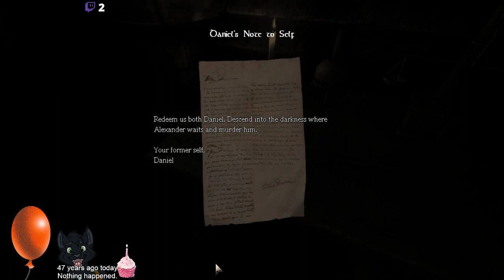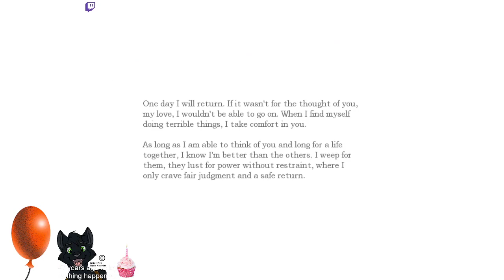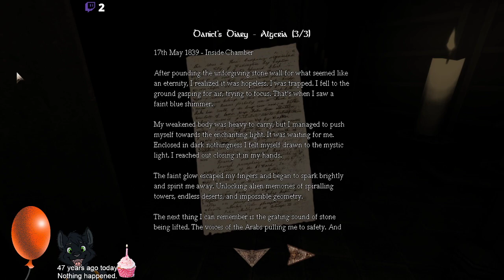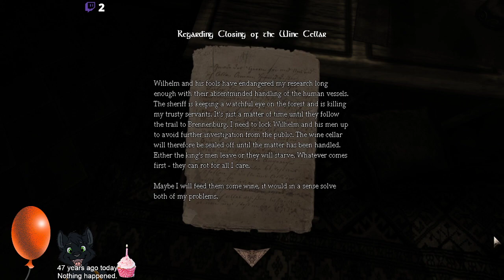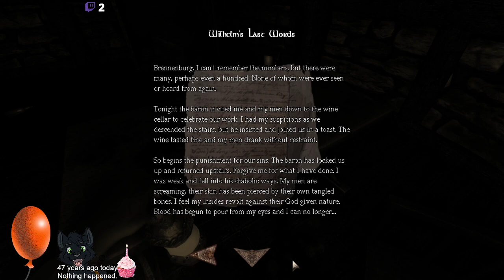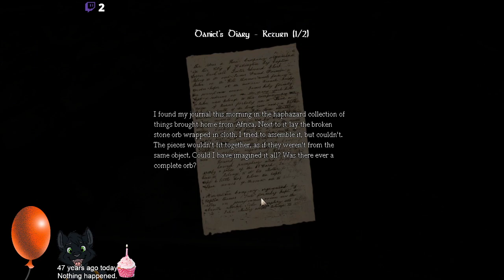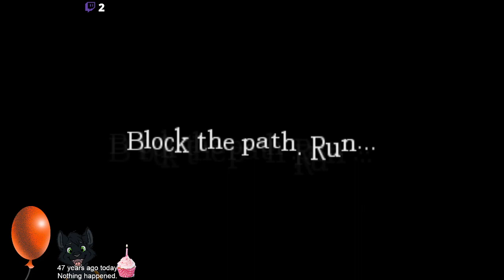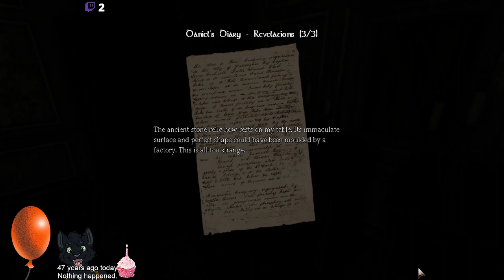First time playing - Random Game